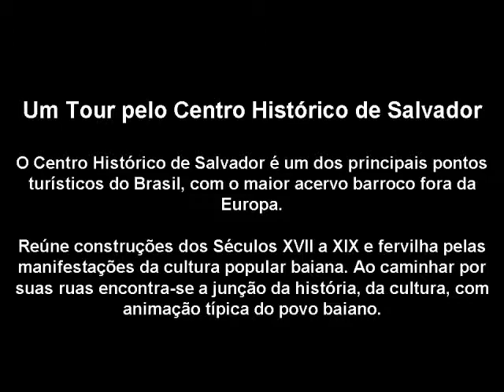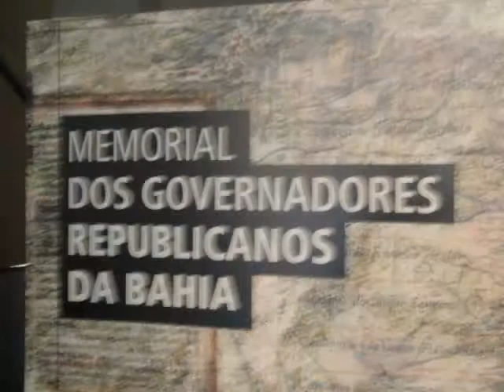O estilo barroco e outros estilos arquitetônicos na Praça Tomé de Sousa em Salvador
Vídeo feito para uma apresentação no colégio.
Contém material próprio, protegido por direitos autorais e outros com reprodução livre.
Fotos tiradas por mim mesmo e algumas encontradas pela internet.
Músicas de fundo encontradas no próprio YouTube.
Narradora virtual.